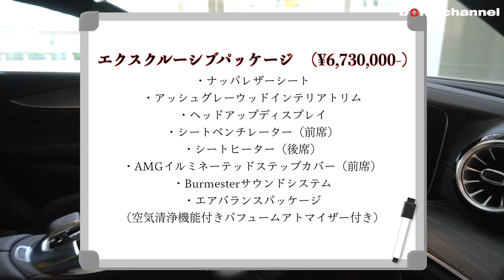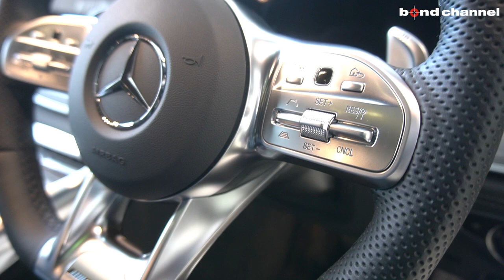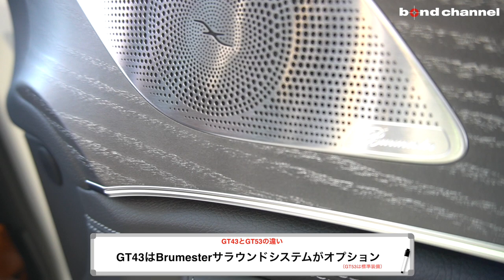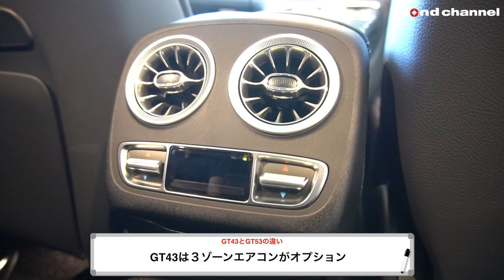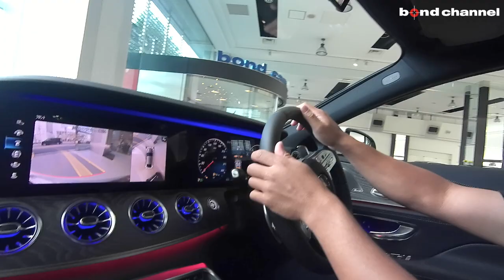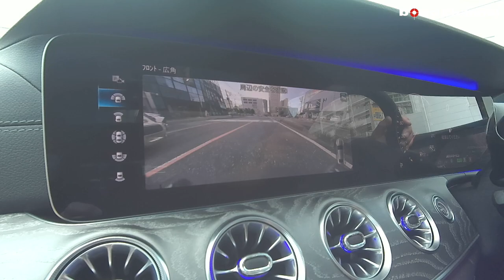【bond cars Arena】AMG GT43とGT53で迷っている人へ！違いを調べました。【車両紹介】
※11:38でAMGエクスクルージブパッケージ　¥6,730,000と紹介していますが、正しくは¥673,000です。

Chapters
00:00 外装紹介
09:22 トランク紹介
10:33 内装紹介
17:35 エンジンルーム紹介
20:14 灯火類・排気音紹介
21:45 試乗

ワンオーナー　AMG RIDE CONTROL+PKG　パノラミックルーフ　ダイナミックシート　MBUX12.3インチワイドディスプレイ

グレード
型式 4AA-290659
ハンドル 右
保証 あり
修復歴 なし

　　　外装★★★★★ 内装★★★★★

【AMG GT43 4MATIC+】
・直列6気筒DOHCツインターボ+ISG
・9速AT
・4WD

・AMG RIDE CONTROL+PKG
　AMG RIDE CONTROL+エアサスペンション　マルチコントロールシートバック（前席）　シートヒータープラス（前席）　ドライビングダイナミックシート（前席)　リラクゼーション機能（前席）　クライメートコントロール（後席独立調整）　チタニウムグレーペイント20インチAMGマルチスポークアルミホイール　ブランドロゴプロジェクターライト　ナッパレザーシート　グレーアッシュウッドインテリアトリム（マット）　ヘッドアップディスプレイ　シートベンチレーター（前席）　シートヒーター（後席）　AMGイルミネーテッドステップカバー（前席）　Burmesterサラウンドサウンドシステム　エアバランスパッケージ
・パノラミックルーフ

【AMG43 4MATIC+標準装備】
・レーダーセーフティPKG
・アダプティブブレーキ（ホールド機能、ヒルスタートアシスト）
・マルチビームLEDヘッドライト
・LEDコーナリングライト
・アダプティブハイビームアシストプラス
・タイヤ空気圧モニタリングシステム
・SRSエアバック
・SRSニーバック
・SRSサイドバック
・SRSウィンドウバック
・アクティブボンネット
・クラッシュセンサー連動機能
・マルチファンクションステアリング（パドルシフト付）
・カラーマルチファンクションディスプレイ
・12.3インチコックピットディスプレイ
・アンビエントライト（６４色）
・フットトランクオープナー
・MBUX12.3インチワイドディスプレイ（タッチスクリーン）
　HDDナビ　VICS3メディア　地デジ　Bluetoothオーディオ
・ETC2.0対応車載器
・AMGエグゾーストシステム

〒338-0001
埼玉県さいたま市中央区上落合2-4-1
AM10:00 ~ PM8:00
定休日　なし